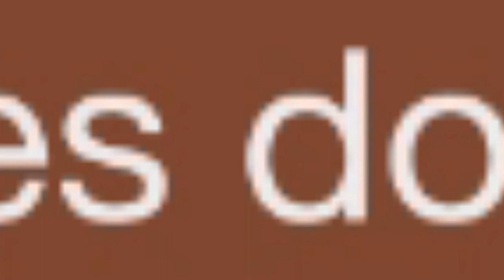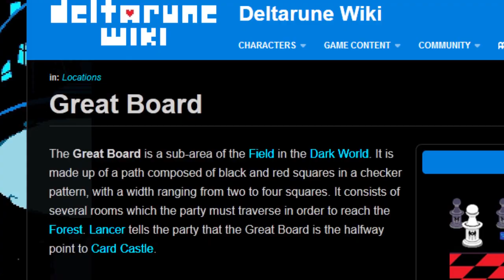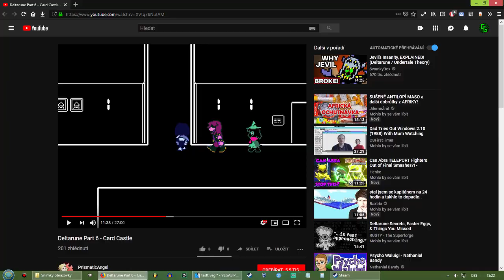[GD] Levely od fanoušků - #30 (4 levely)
Dneska se opět nevešly levely do nadpisu :/. 4 levely, polovina z nich challenge... no byla to sranda :D. Štěstí, že má Gamingas nějaké to odhodlání a nakonec všechny dokázal :).